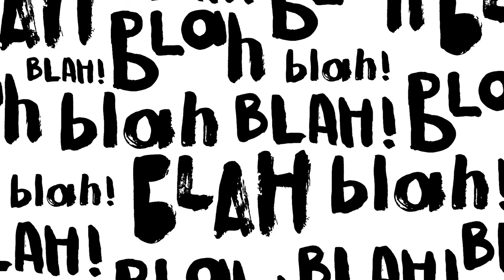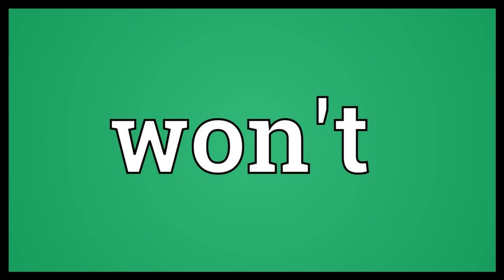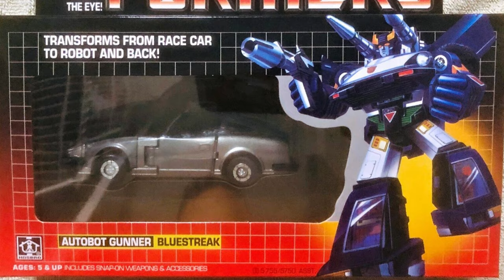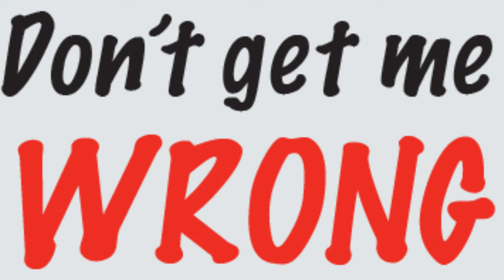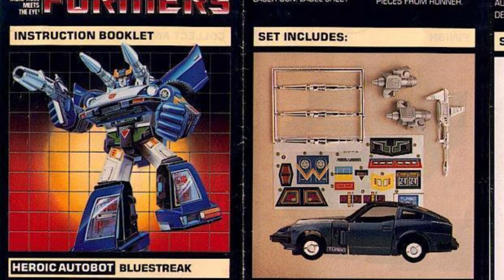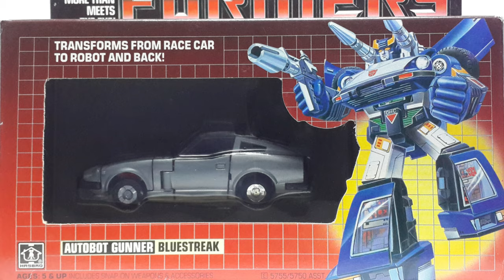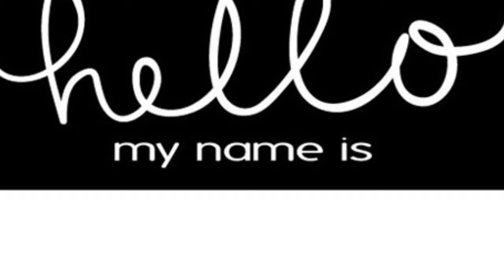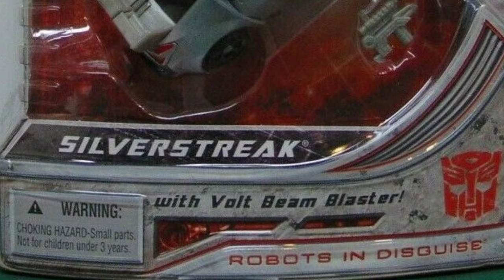What Is The One Thing Bluestreak Won't Talk About?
The Story about how for transformers Autobot Bluestreak, silver is blue and blue is silver.

Botch The Crab / Dan Khanna / 20TH CENTURY TOY COLLECTOR / Boon's Art / TF Source / TF Scraps / Ben's World of Transformers / Plastic Missile a RoboLog / Seibertron .com

Episode Background Music: Never You Mind - Dan Lebowitz
00:00 A Few Years Ago
01:54 Sometime In The 80s
03:36 In The Original Cartoon
05:27 Quite An Interesting Story
07:40 It Doesn't Stop There
08:47 Logically Renamed As Silverstreak
10:41 Hasbro Sticks To Their Guns